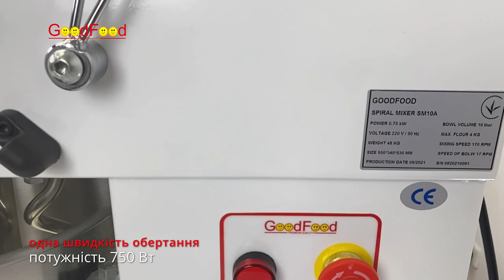Тістоміс GoodFood SM10A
Тістоміс GoodFood SM10A, більше інформації та актуальна ціна у нас на сайті за посиланням

Компанія Фуд-сервіс